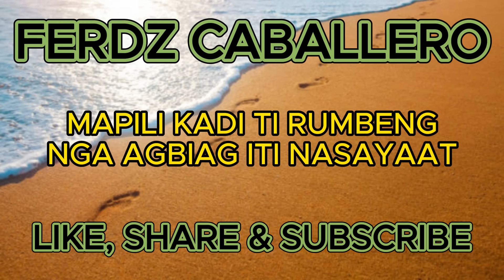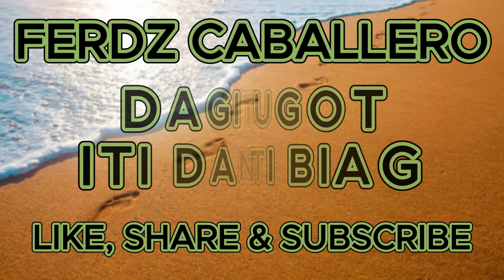ILOCO DRAMA / DAGITI TUGOT ITI DANA TI BIAG #378